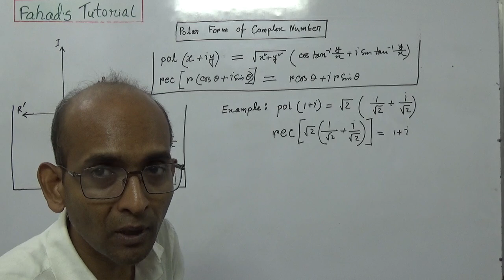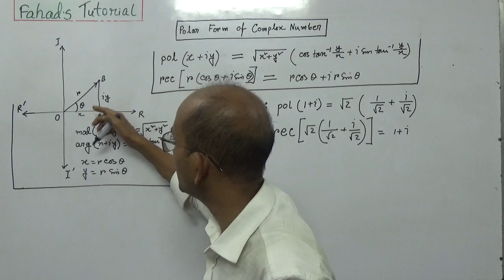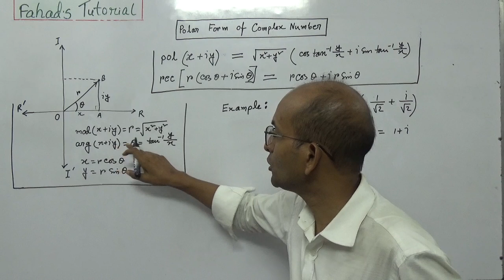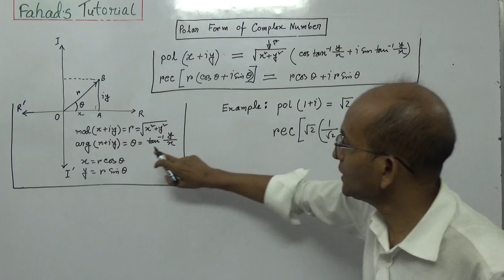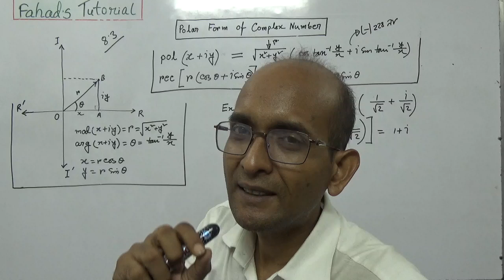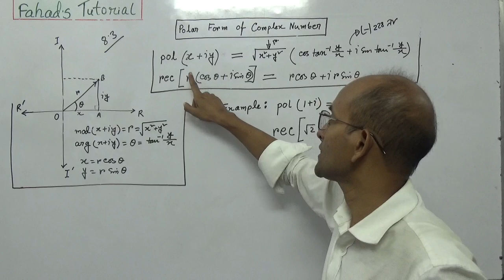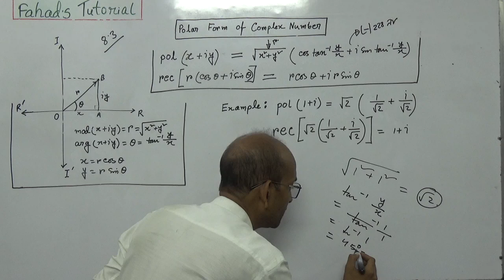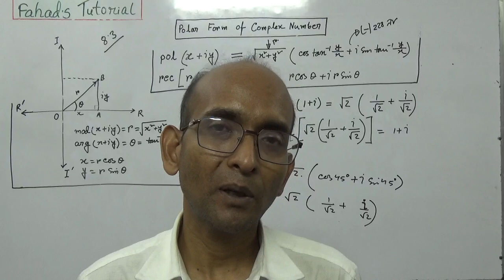10. Polar vs Rectangular Form of Complex Numbers | Monir Sir | Fahad's Tutorial